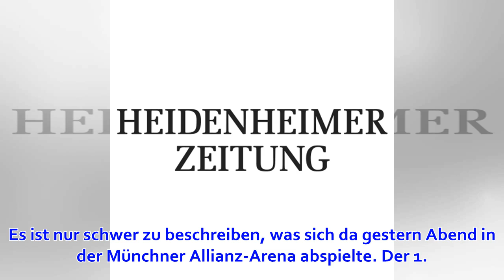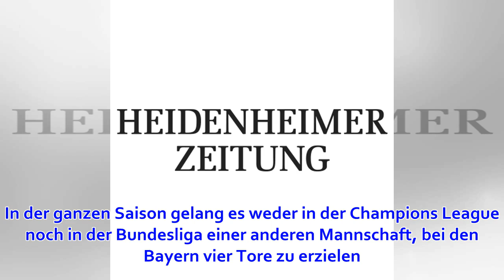DFB-Pokal: FCH liefert in München ein Wahnsinnsspiel ohne Happy End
München / Thomas Grüninger 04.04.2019 Der 1. FC Heidenheim verlangt in einer verrückten Partie dem FC Bayern München alles ab und kann nach einer 4:5-Niederlage erhobenen Hauptes nach Hause fahren. Es ist nur schwer zu beschreiben, was sich da gestern Aben...